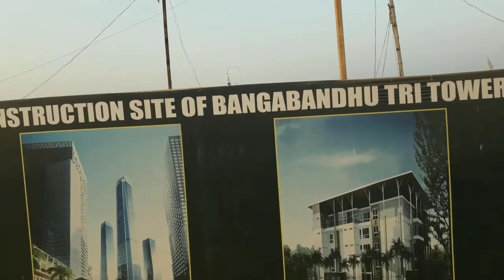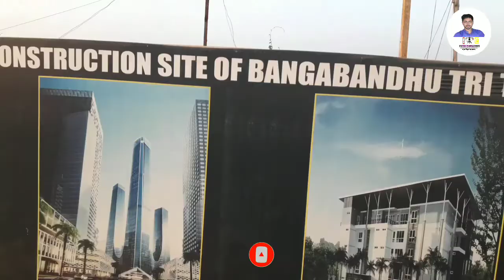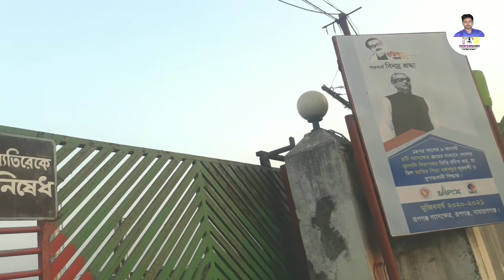বঙ্গবন্ধু ট্রাই টাওয়ার Purbachal Bangabandhu Tri Tower | পূর্বাচল নকশী পল্লী |Pate- 2|Ibrahimexpress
বঙ্গবন্ধু ট্রাই টাওয়ার Purbachal Bangabandhu Tri Tower  পূর্বাচল নকশী পল্লী  Pate- 2

         🎬**সম্পূর্ণ ফ্রীতে ভিডিও করে দিব।**🎬